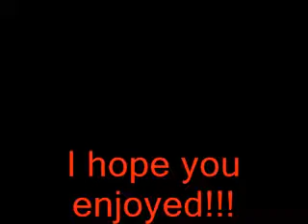youtube video #-QJdik9hs3Y